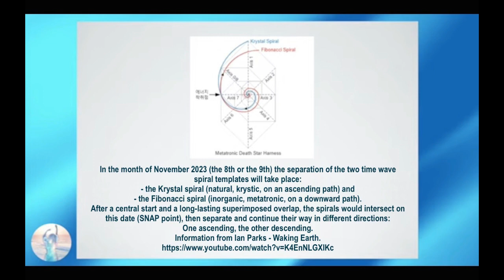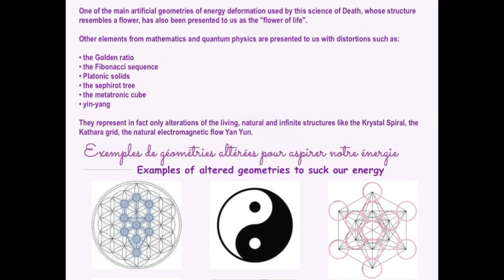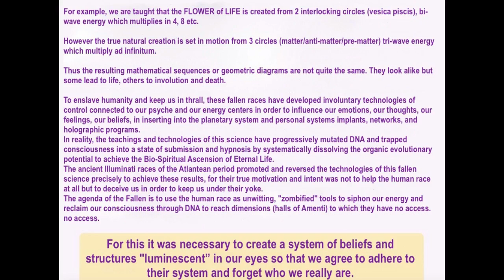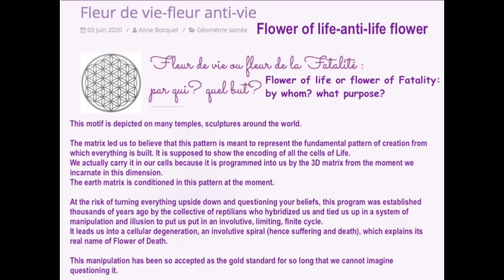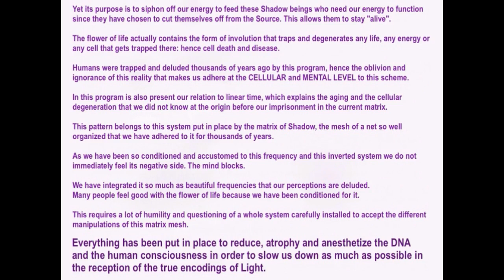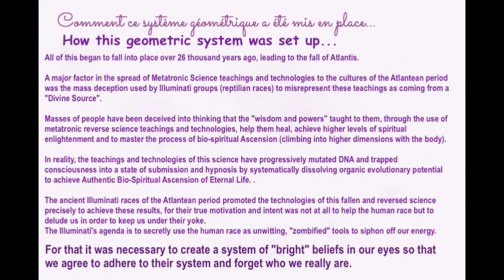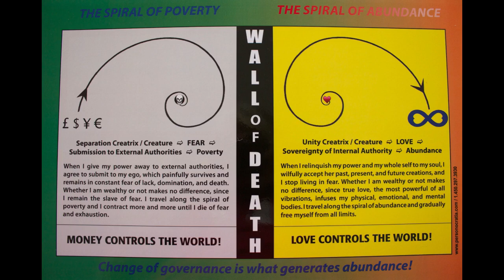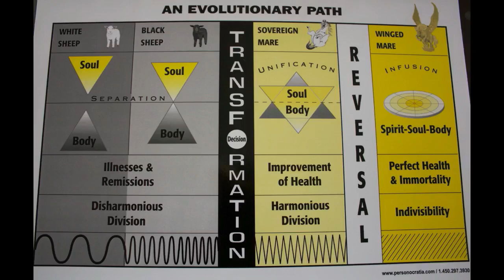Metatron, Altered Sacred Geometry, Flower of Anti-Life and How This System Was Set Up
In these times of ascension, humanity is destined to break through the slavery net (The Trap) and reconnect with our true self, the Infinite Love being.
I have experienced deeper peace because of the Krystal Spiral time wave information. I trust this information will bring you more peace on your journey through the tumultuous transitional period.

Why go through exterior elements, why give our power to the exterior when we have within us the divine energies?
We are dignified and sovereign divine beings but we have been made to believe otherwise.
By connecting directly to divine energy, there is no risk of it being altered and it does what is right for everyone while respecting their free will.

When I relinquish my power and my whole self to my soul, I willfully accept her past, present, and future creations, and I stop living in fear. Whether I am wealthy or not makes no difference, since true love, the most powerful of all vibrations, infuses my physical, emotional, and mental bodies. I travel along the spiral of abundance and gradually free myself from all limits.

We are in the midst of this pivotal time where the old world is still apparent as the new divine matter grows within our very bodies. The time has come for the next step of human destiny, the new Idessic species.

Due to my peaceful non-cooperation, I went to prison. I describe my prison experience in my book:
TRUE FREEDOM IS INSIDE OF ME. Please visit my bilingual website
French and English

The only solution is very simple: I must connect to my true self, my soul. Easy to say, NOT SO EASY TO DO.

Your soul will then effectively guide you through the upcoming, long lasting, turbulent transition.😍